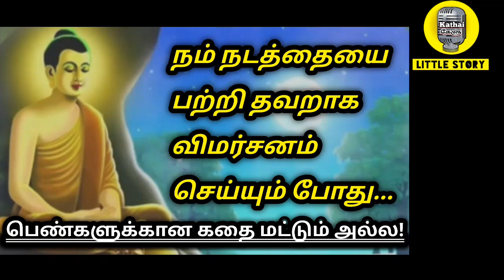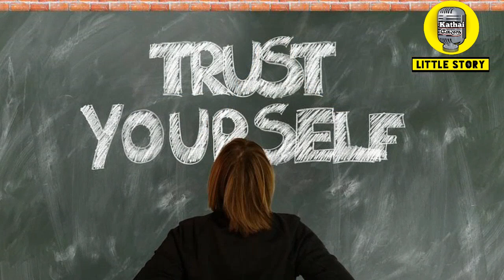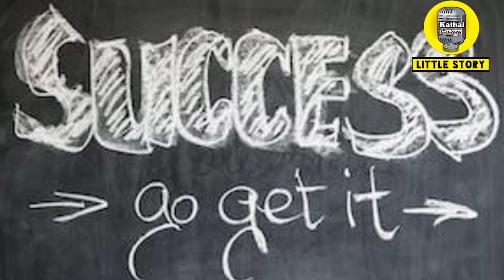உங்களை பற்றி பேசுபவர்களிடம் இப்படி நடந்து கொள்ளுங்கள் /TamilAudioBook/LittleStory/kathaikelu stories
வணக்கம் நேயர்களே 🙏

எனக்கு தமிழ் கதைகள் மிகவும் பிடிக்கும்.
பேசுவது அதைவிட பிடிக்கும், என் குரலில் கதைக் கேட்க உங்களுக்கு பிடித்திருந்தால்
Channelலை‌
Turn on the  *🔔* to get notification for my new uploads..!!!

The views and opinions expressed in this video are not
meant to hurt any individual.
We cannot held any liable in such situations.

Self Confidence Motivational Story/Tamil Audio Book/தன்னம்பிக்கை கதைகள்

This story is all about chittu kuruvi Self Confidence and braveness.
I'm sure
this story gives u a thought of being a self confident Person.

என் பாட்டி சொன்ன கதைகள், பைபிளில் உள்ள நீதிக் கதைகள் போன்ற கதைகளை என் கற்பனையில் உதித்த கதைக்களத்துடன் உங்களிடம் பகிர்ந்து கொள்ள விரும்புகிறேன்!!

கதைகள் என்பது தொன்றுதொட்டு வரும் ஒரு அழகிய வாழ்வியல்

என் கதையை கேட்கும் போது உங்களில் யாரேனும் ஒருவருக்கு Motivation ஆக இருந்தாலும் எனக்கு மகிழ்ச்சி என்பதையும் தெரிவித்துக் கொள்கிறேன்!!!

motivationaltamilstories Short stories, Short stories tamil, tamil Short stories, Thirukural story,
Thirukural story in tamil,
Thirukural story tamil,
Self confidence of lion,
Tamil self confidence story,
The lion King,
Lion story tamil,
Thirukkural story,
Thirukural stories in tamil,
Thirukural story in Tamil 1 to 10,
Thirukural story in Tamil karadi,
Thirukural story in Tamil new,
Thirukural story in Tamil, magic box, inspiration story, inspirational stories in tamil, tamil inspirational stories, inspirational tamil stories, inspired story,